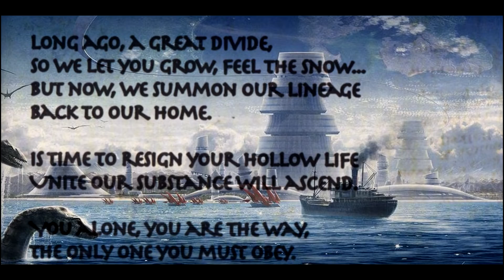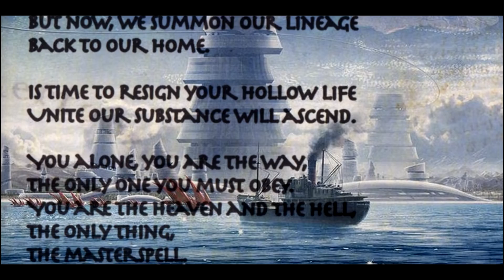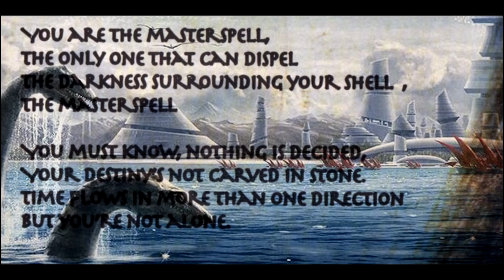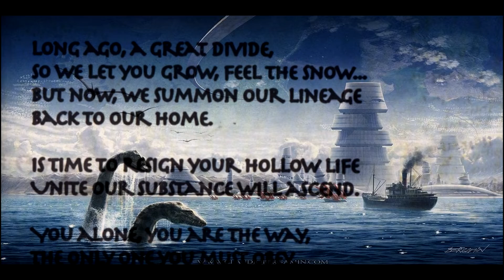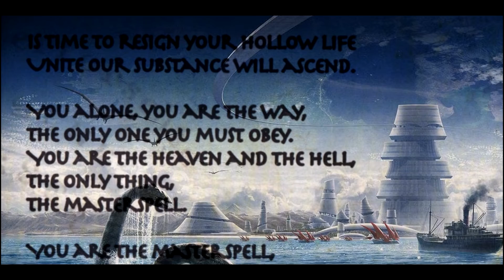Magica - The Masterspell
"Feel the magic of 'Luna Nebuna'! 🌙✨ Magica's latest album is available online, featuring 11 powerful tracks in high-quality WAV format.

Music & Lyrics By – Bogdan Costea
Artwork by Claudio Bergamin
The "Center of the Great Unknown" album is based on "The Diary of Admiral R. E. Byrd", "The Goddess of Atvatabar" by W.Bradshaw, and a few more authors and adventurers.